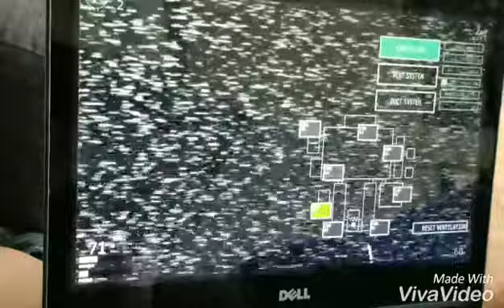Freddys Night! (Fnaf Ultimate Custom Night)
Sorry guys I forgot to add Bonnie to the night so yeah. LOL!